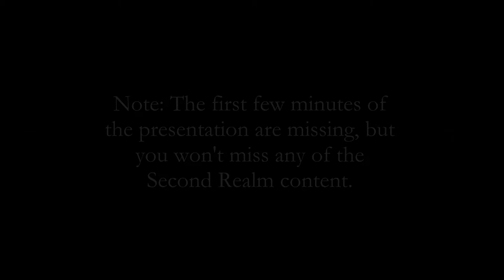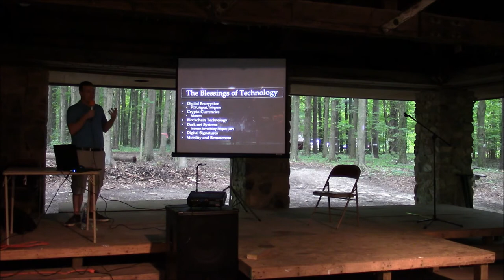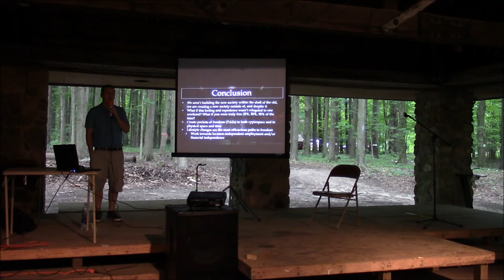Building The Second Realm (Midwest Peace and Liberty Fest 2018)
This is my presentation from The Midwest Peace and Liberty Fest this year on The Second Realm.

Bitcoin: 15Bdzduwt92jYFGFaK2NSkPYFTaLbtonJg
Ethereum: 0x019793a6a11b46882b66cc593fe251d249560ad3
DASH: XbPZeX1yNSA7AuBxtTKqRnf9kyysYpKZzo
Litecoin: LSfz9EwpLsKpKxAJa7veiVy8CdLbUWVs3X
Zcash: t1W4sDwqsn8ESj9iVP84AMC1oxsb6msELf7